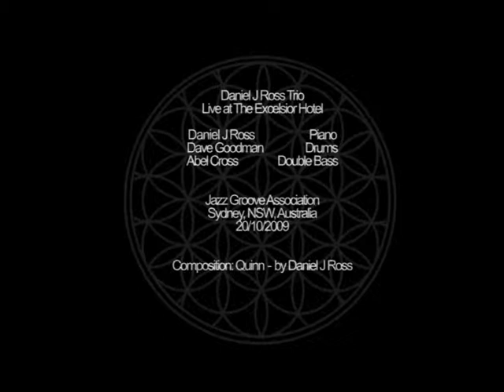Daniel J Ross - Quinn